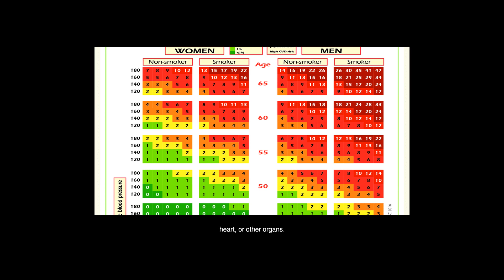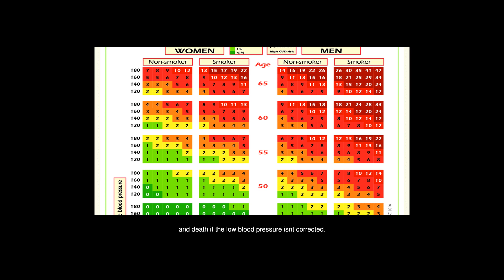Will You Die If You Dont Treat Blood Pressure?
Answers from: Nivedita Paul Wilson Cal Weisberger

Blood pressure is the major reason for death on the planet and the second real reason for disability next to childhood malnutrition. At initial level there typically are no symptoms. You can't feel it harming your arteries, heart, or other organs. After some time, be that as it may, uncontrolled hypertension can bring about life-threatening problems. Strategies to reduce population blood pressure by step by step lessening salt intake and expanding potassium intake, and to get better control of raised pulse bp meter online for regular monitoring and sensible blends of right now accessible medications will prompt to a massive decrease in strokes, heart failure, and heart attacks.